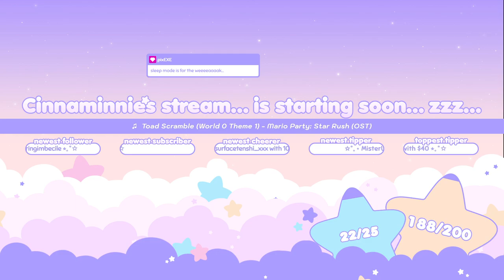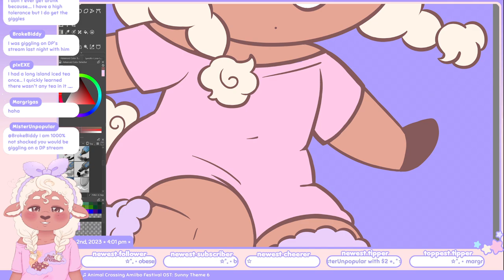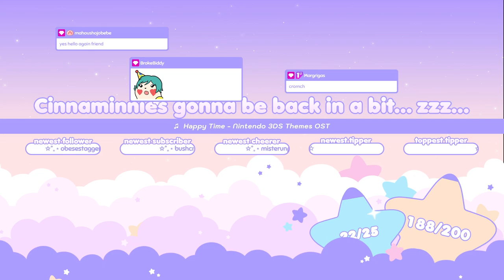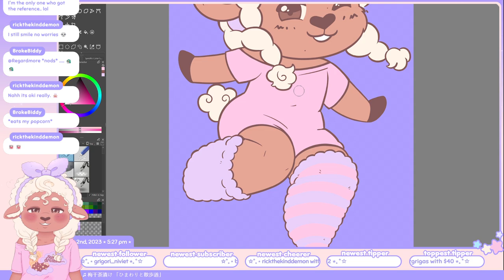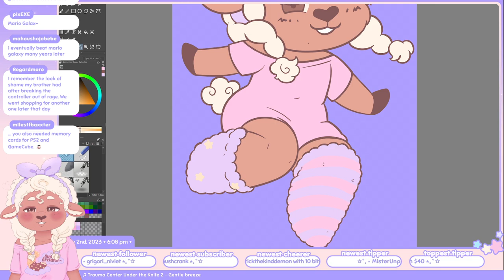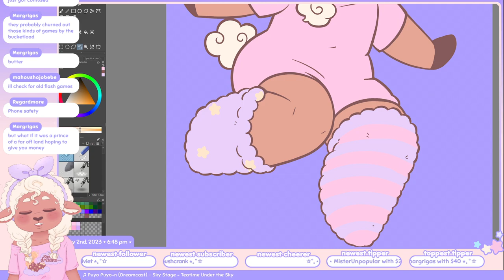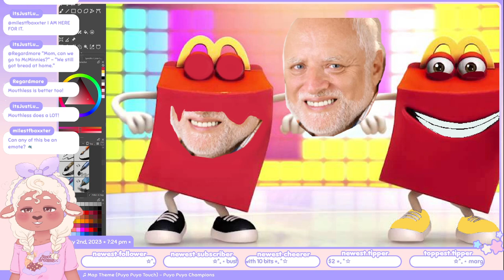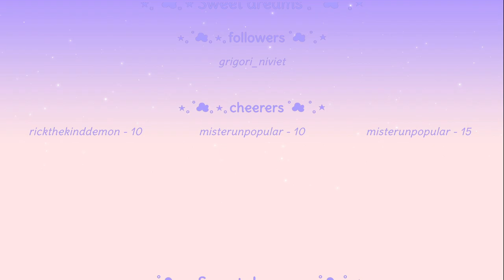Cinnaminnie's Drawing ☆ Cinnasmile!『 Part 4 』